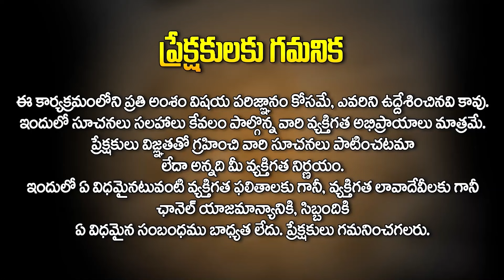దినఫలాలు :28th May 2024 |Dina Panchangamu | Daily Horoscope |Laxmi Naraya Sidhanthi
Watch :దినఫలాలు :28th May 2024 |Dina Panchangamu | Daily Horoscope |Laxmi Naraya Sidhanthi  @HITTVOFFICIAL